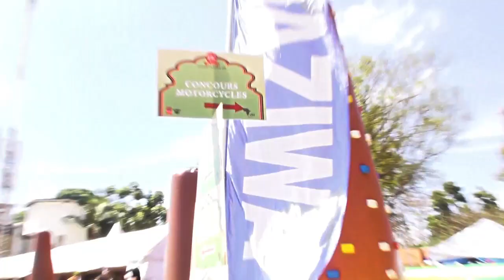CONCOURS D'ELEGANCE 2018 KENYA | Walk With Me..Elvina Majiwa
The 48th Annual Concours D'Elegance by Alfa Romeo Owners Club Kenya.

Songs in the video:
Iggy Azalea- Saviour ft. Quavo (Official Instrumental)
Dizaro - flashback
Tinie- Tempah- GirlsLike
Bee Gees- Stayin Alive (Official Instrumental)
Millionaire

Bikes Instagram : Affordable_bikes_east_africa